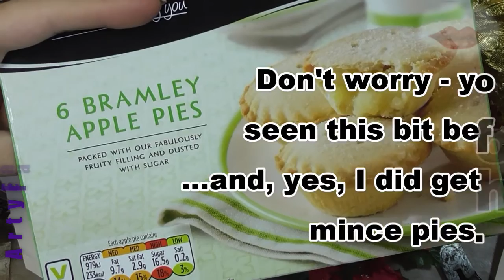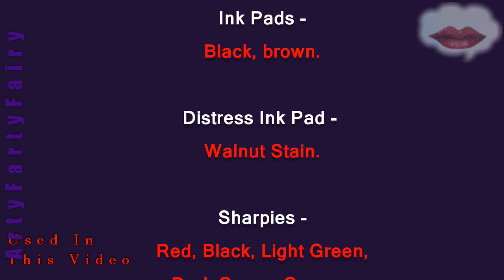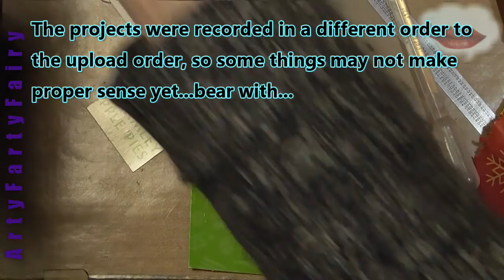How To Make A Christmas Napkin Ring From Junk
How to make a Christmas Napkin Ring by recycling "useless" scraps and using part of my RAOK gift from Vicky (I hope you like it). This is the fourth in my Christmas-themed Series where I try to make pretty items with mostly waste materials and old/cheap paints etc. These projects get more elaborate and were very challenging to do . I  use new 'invented' elements in each to complement each other.  I thoroughly enjoyed it. I  hope they help someone, sometime to see that you can make nice things from not much. Or spark someone's imagination or just plain amuse you if you watch them all. Please share where you can or think this series may help people. I hope you enjoy, take care, have fun and stay safe, All the best Joanne.